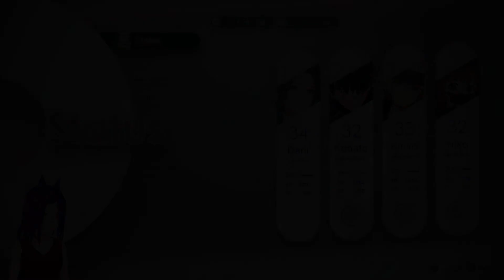double poisoned - The Caligula Effect 2 (PlayStation 4)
Part 46 of my Let's Play of The Caligula Effect 2. This will be a full let's play so obviously there will be spoilers. Thank you to NIS America for the code.
I do the stream thing on Twitch!

Monday, Tuesday, and Thursday through Saturday at around 8PM EDT.